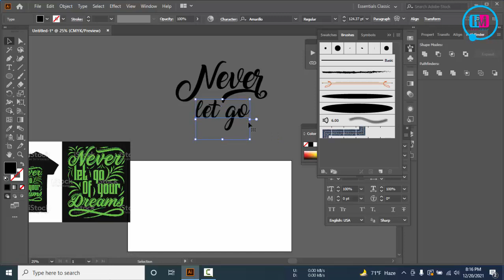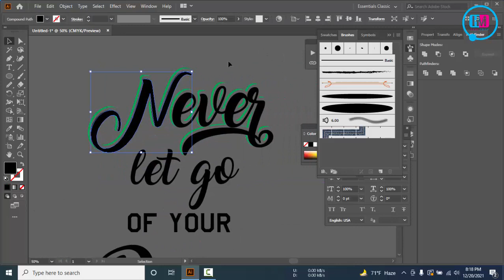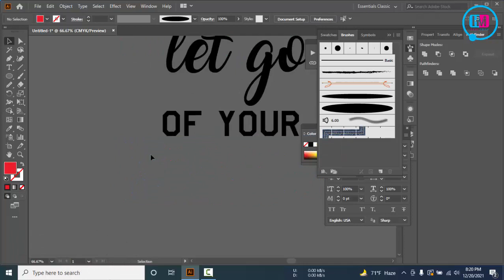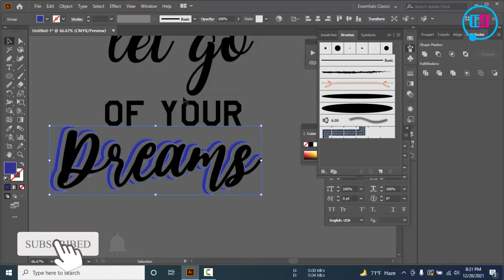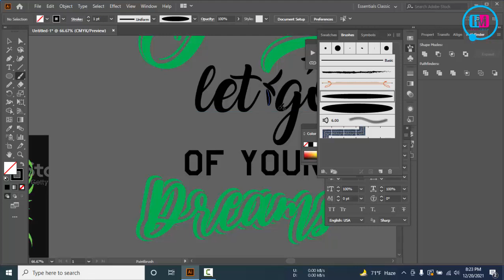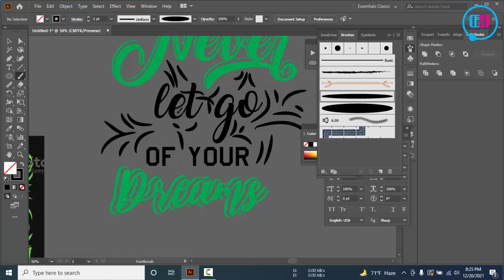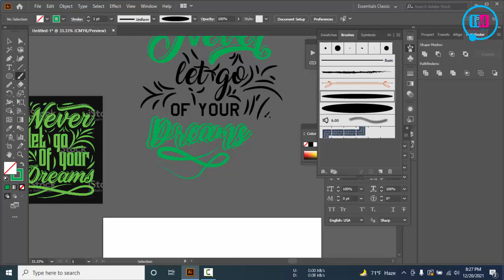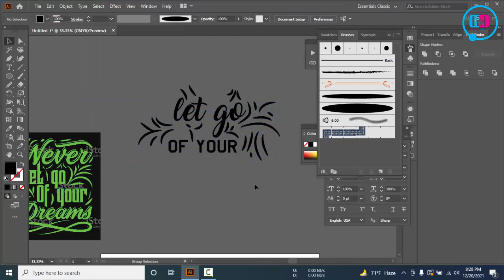Typography Tshirt Design Bangla Tutorial On Illustrator, Free Tshirt Design Part 1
Also, I Will Provide Any Asset For Help Purpose,

Just Post In Our Facebook Group What Do You Need?